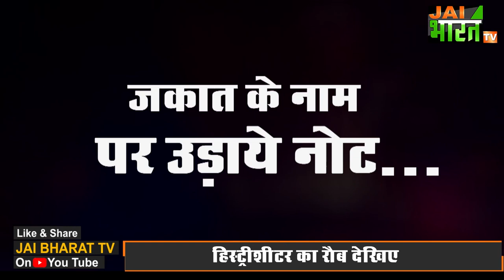Greater Noida :Noida दादरी के हिस्ट्रीशीटर बदमाश ने नमाज के बाद Masjid के बाहर नोटों की बारिश कर दी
ग्रेटर नोएडा के दादरी में जुमे की नमाज के बाद मस्जिद में एक हिस्ट्रीशीटर ने जमकर नोट उड़ाये। हिस्ट्रीशीटर के नोट उड़ाने वाला ये वीडियो सोशल मीडिया पर जमकर वायरल हो रहा है। नोट उड़ाने वाले इस शख्स का नाम शाहिद है और दादरी नगर पालिका के चेयरमैन का उम्मीदवार भी है। इतना ही नहीं ये महाशय हिस्ट्रीशीटर भी हैं। ये वीडियो जिले के दादरी कस्बे की नई आबादी में स्थित पीपल मस्जिद का है। जहां शाहिद मेवाती ने जुमे की नमाज के बाद नोटों की बारिश कर दी। इस दौरान वहां पर मौजूद बच्चों के बीच उसने जमकर नोट उड़ाये। बताया जा रहा है कि दादरी नगर पालिका का चुनाव आने वाला लिहाजा  चेयरमैन पद का उम्मीदवार शाहिद मेवाती नोटों की बारिश कर रहा है। इसके पीछे का एक तर्क ये भी दिया जा रहा है कि ईद का मौका है और जकात के तहत जरूरतमंदों को पैसा दिया जाता है ताकि वह भी अपनी ईद मना सकें। लेकिन सवाल ये है कि ये कैसी जकात है जिसमें अपना रसूख, अपनी ताकत दिखाकर नोट बरसाये जाएं। फिलहाल इस वायरल वीडियो का संज्ञान पुलिस ने भी ले लिया है। पुलिस हिस्ट्रीशीटर शाहिद के हिस्ट्री खोजने में जुट गई है

viral video,
viral india,
viral news,
social media,
juma ki namaz,
जुमे की नमाज़,
jummah prayer,
noida news,
greater noida news,
history sheeter,
up news,up police,
up election,
uttar pradesh viral video,
history sheeter,
masjid,
jume ki namaz,
noto ki barish,
noida latest news,
noida gangster,